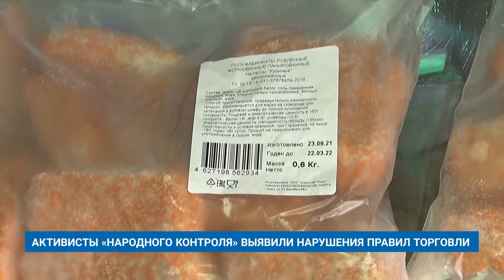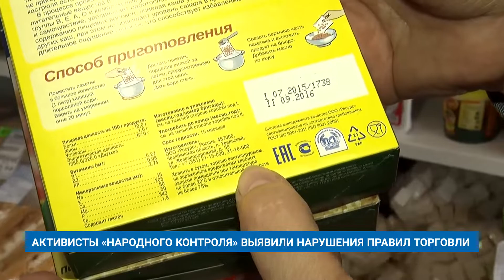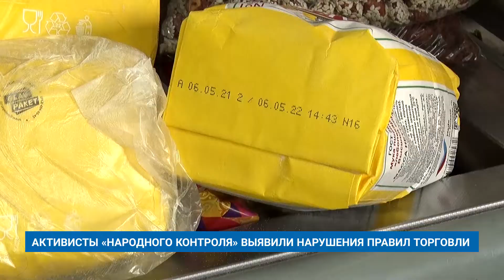АКТИВИСТЫ «НАРОДНОГО КОНТРОЛЯ» ВЫЯВИЛИ НАРУШЕНИЯ ПРАВИЛ ТОРГОВЛИ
Предприниматели продолжают нарушать правила торговли продуктами питания. В ходе очередного рейда народных контролёров просрочку нашли в нескольких торговых точках.